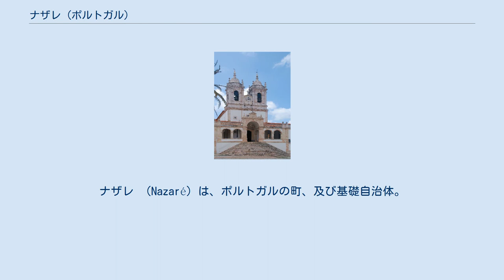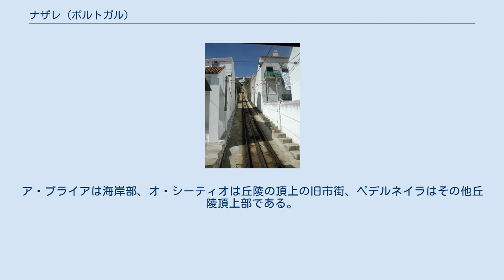ナザレ (ポルトガル)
ナザレ （Nazaré）は、ポルトガルの町、及び基礎自治体。
3つの教区を持ち、レイリア県に属す。
コスタ・デ・プラタ（銀海岸）に面したポルトガル屈指のリゾート地である。
 言い伝えによれば、4世紀にパレスチナのナザレから一人の聖職者が聖母マリア像を持ち込んだことにちなんで町の名がついたという。
 ナザレは、絵のように美しい海辺の村として町を売り込み、人気の観光地となった。
大西洋に面し、長い砂浜を持ち、夏期には観光客で混雑する（ポルトガルでも良質の砂浜とされる）。
一方で、ナザレは漁民によって編まれる伝統的衣装も知られる。
既婚女性たちは黒衣を着込み、伝統的なスカーフで頭部を覆い、刺繍をほどこしたエプロンを多色使いのフランネルのスカートの上に重ねる。
これらの装束は今も時折見られる。
 町は3つの要素からなる。
ア・プライアは海岸部、オ・シーティオは丘陵の頂上の旧市街、ペデルネイラはその他丘陵頂上部である。
ア・プライアとオ・シーティオとはケーブルカーで行き来ができる。
 海岸から標高110m地点の岩の上にあるシーティオに、最初の定住地ができた。
住民は、バルバリア海賊、フランス、イギリス、オランダ各国の海賊たちからの略奪を避けるため安全な基地を作ったのである。
こういった襲撃は、19世紀初頭まであった。
ノッサ・セニョーラ・ダ・ナザレ教会は、12世紀に騎士の命を聖母が救ったという伝説上の奇跡的とりなしを記念し建てられた。
 9月8日の祝日には、ナザレの聖母を記念する宗教行事と礼拝行進、その他に闘牛と民族舞踊が行われる。